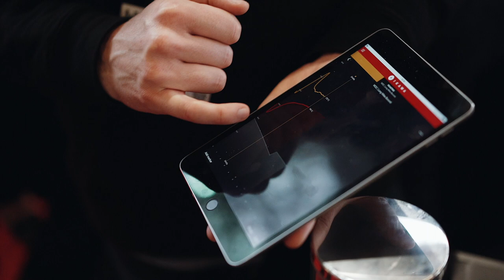IKAWA PRO V3 at World Of Coffee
World Of Coffee Amsterdam was a blast. Not only did we release, to great reception, the next generation of our Sample Roaster, the PRO V3, we also connected with so many amazing people.

The IKAWA roaster connects people to a global network of roasters. Sharing profiles opens a door to people roasting all of the world.

We were thrilled to have people from producing countries at our booth. Rwanda, Colombia, Myanmar, Thailand, Ethiopia, Brazil, Ecuador, Kenya, Uganda, Peru, Indonesia and more were represented at the IKAWA booth!

We were also thrilled to support Agnieszka Rojewska, the 2018 World Barista Champion, in our inaugural national champion sponsorship program. We sent Aga a roaster in May 2018 to help her prepare for the world stage.

Finally, we had a blast catching up with and meeting roasters from all over the world. Truly, we have an amazing community in this industry.

Thanks to @boss_bean for capturing the vibe at the booth.